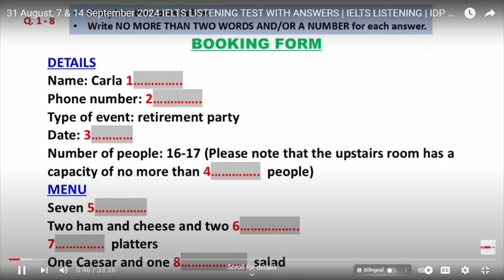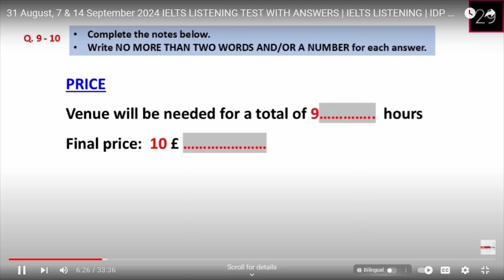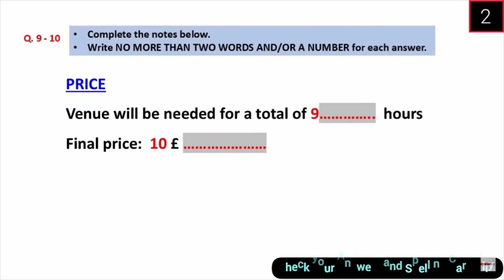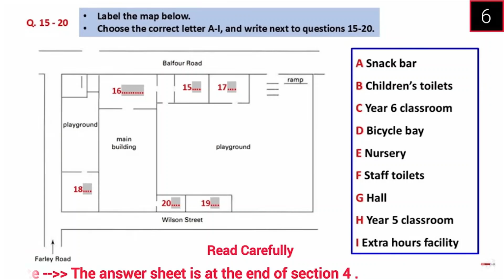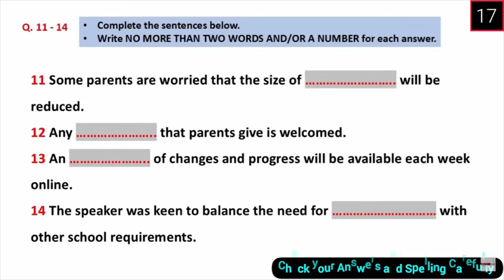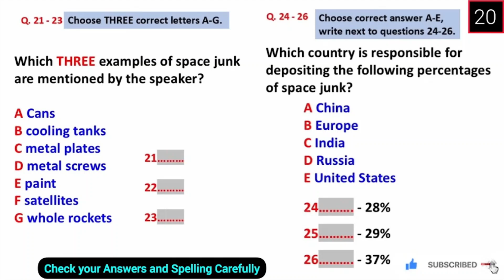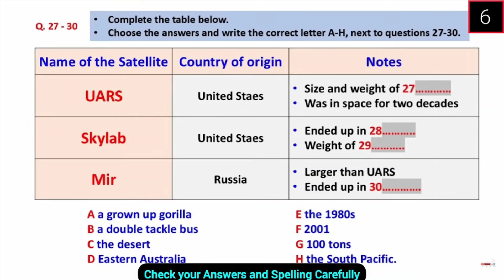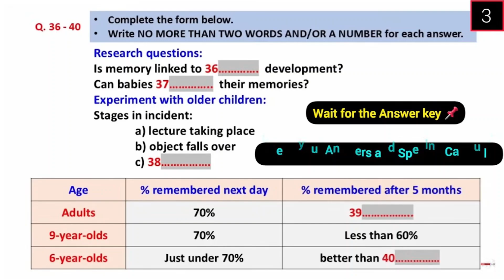Listening Comprehension-02- IELTS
Listening Comprehension is one of the important questions in the IELTS exam. This video will help you prepare 1- 40 questions comprising 4 parts